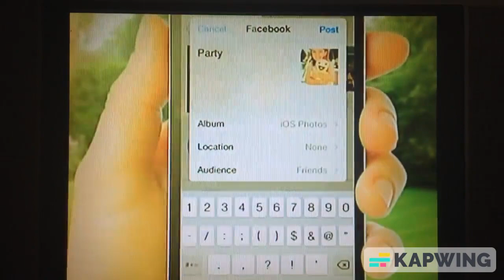Sprout's The Good Night Show Intro August 2nd 2015